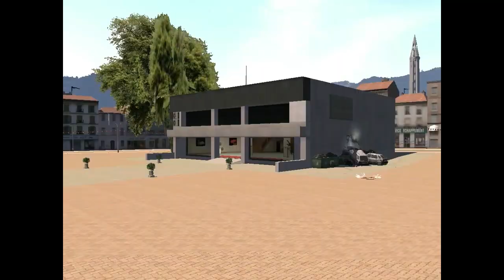Driv3r Survival: Police I.Q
this game was never complete